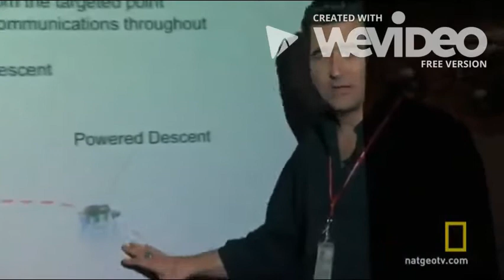Sky Crane and Rover Balloon Soft Landings